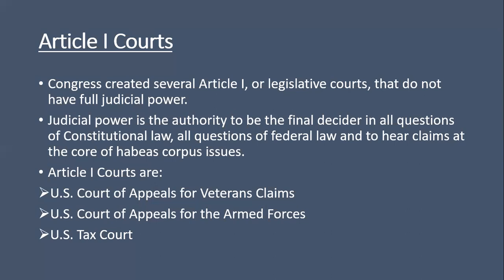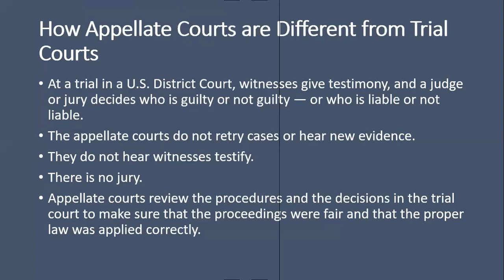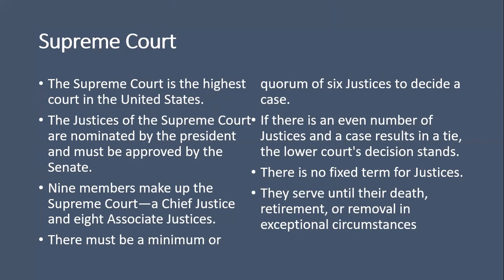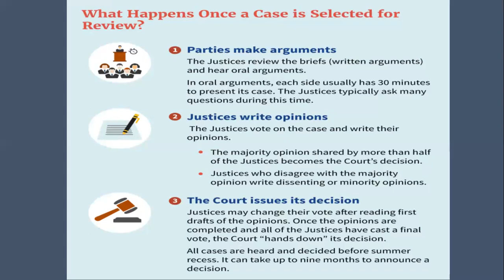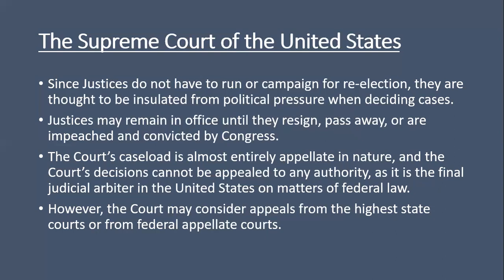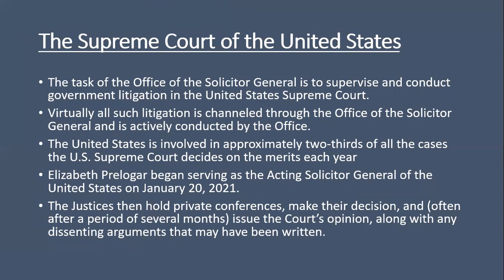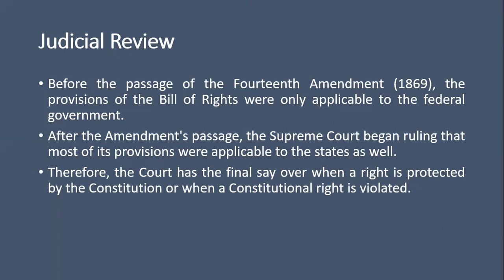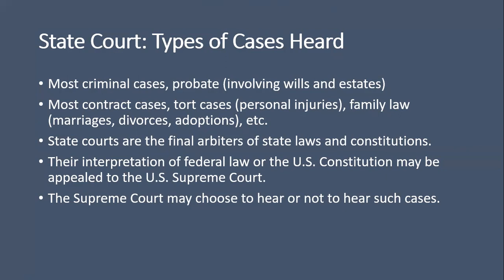US Judicial Branch Part 03